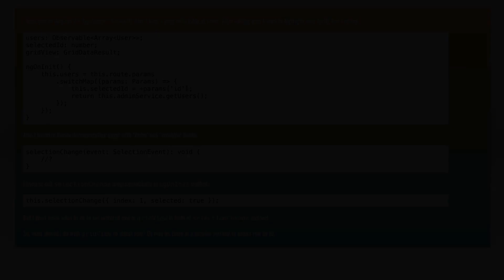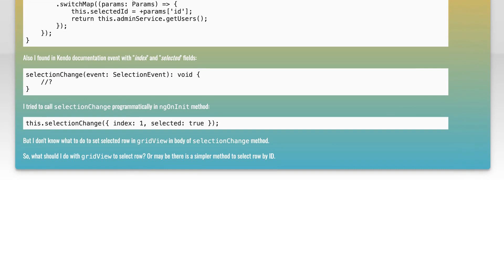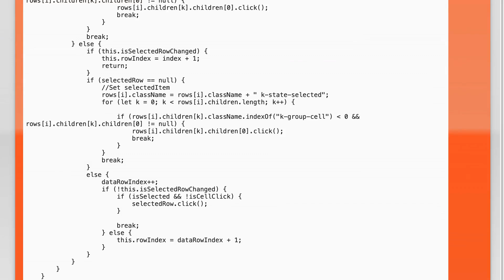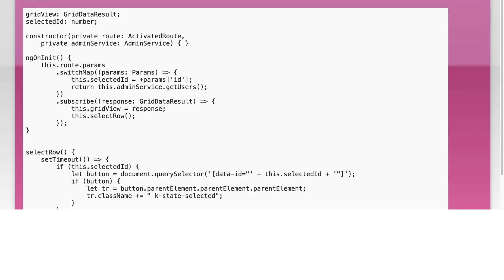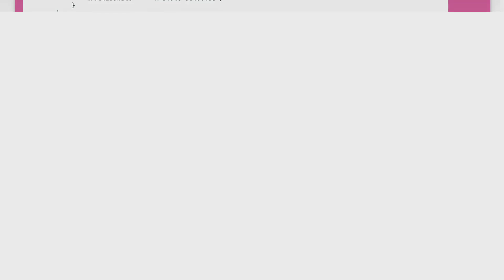How to Programmatically Set Selected Row in Kendo Grid with Angular 4: Step-by-Step Guide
In this video, we will walk you through the process of programmatically setting a selected row in a Kendo Grid using Angular 4. Whether you're a beginner or an experienced developer, this step-by-step guide will help you understand the necessary code and techniques to efficiently manage row selection in your Angular applications. Join us as we explore the intricacies of Kendo Grid and enhance your development skills.

Today's Topic: How to Programmatically Set Selected Row in Kendo Grid with Angular 4: Step-by-Step Guide

Related to: howtoprogrammaticallysetselectedrowinkendogrid, kendogridangular4, setselectedrowkendogrid, kendogridtutorial, angular4kendogrid, kendogridstep-by-stepguide, programmaticallyselectrowkendogrid, kendogridselectionangular, angular4tutorial, kendogridprogramming, kendogridangular4example, kendogridrowselection, angular4kendogridtutorial, kendogridguide, kendogridangular4step-by-step